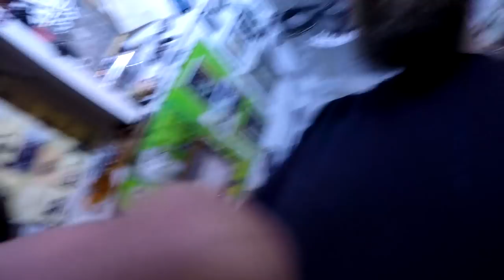Halb & Halb der Reparatur Marathon, Wolle erzählt, Baumputz tut Not # 505 Tommys Vlog´s